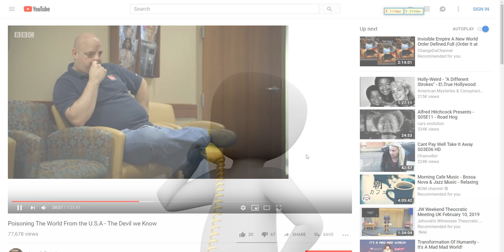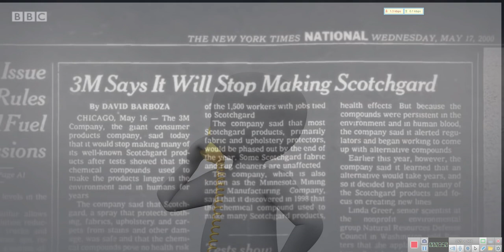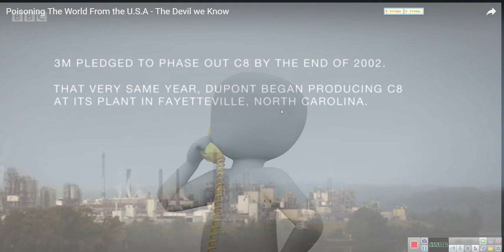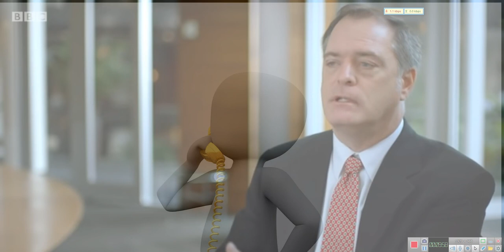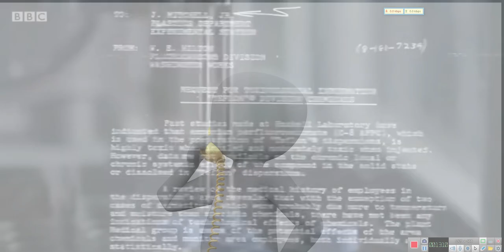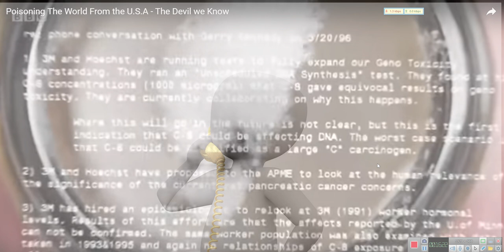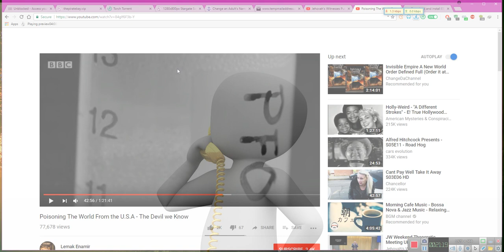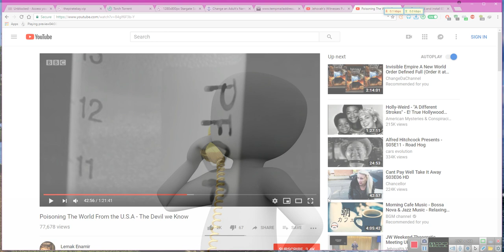Poisoning The World From the U S A We're in the World of Trouble =By EeoN 2019 02 10